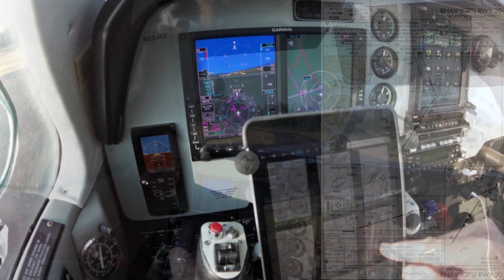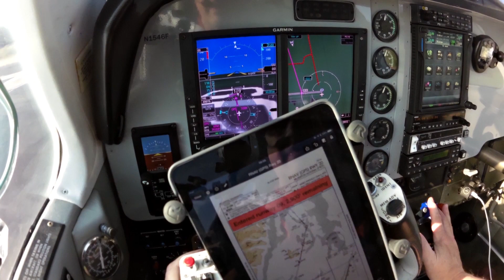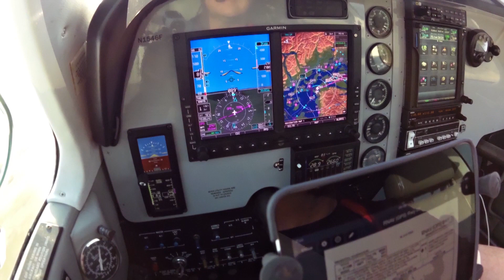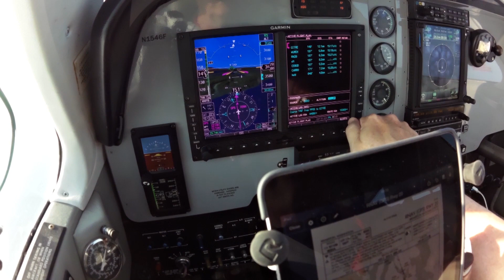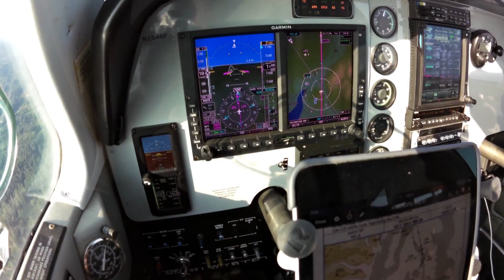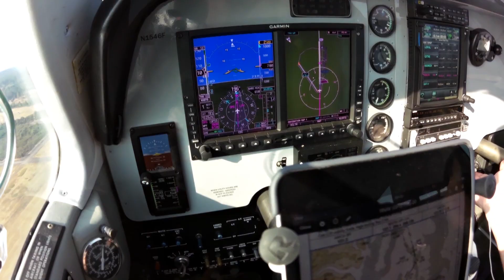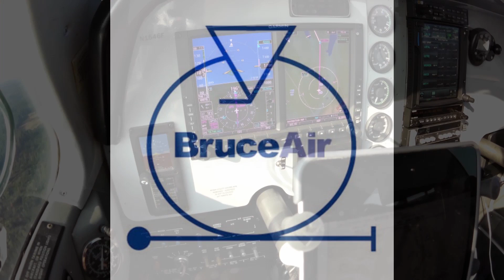Flying an RNAV Approach in VMC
In this video, I depart Jefferson County International Airport (0S9) on the Olympic Peninsula and fly the RNAV RWY 20 approach at Bremerton (KPWT) in visual conditions. This is an exercise I do with my instrument students as they begin flying approaches. It's useful to observe several approaches, preferably with the autopilot engaged, to help new IFR pilots correlate what they see out the window with the navigation displays, aircraft attitude, power settings, and configurations used during an IFR approach. Watching the autopilot fly the approach helps students clearly see the subtle corrections needed to track courses and glidepaths. And observing the proximity to terrain and obstacles reinforces the need to fly the published courses and altitudes precisely.